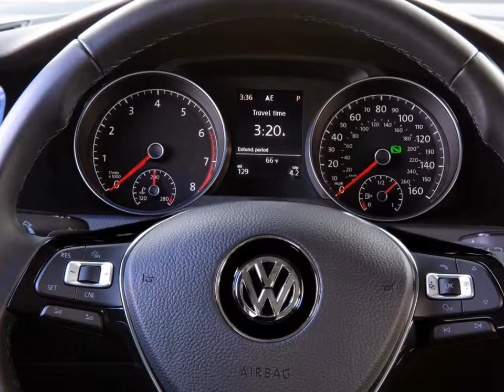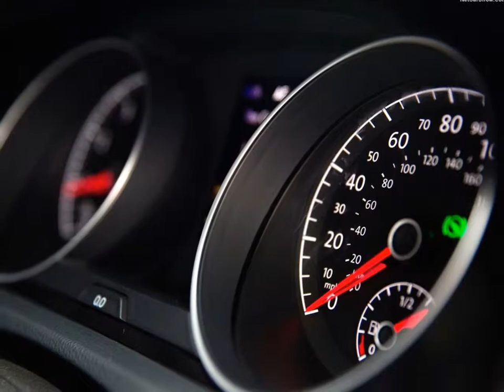2015 Volkswagen Golf Sportwagen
2015 Volkswagen Golf Sportwagen. The latest member of Volkswagen’s seventh-generation Golf family, the Golf SportWagen, goes on sale in U.S. dealerships in April, starting at $21,395 for the 1.8T S model with manual transmission. Volkswagen SportWagen models have long been a top choice for customers who want a versatile and dependable vehicle that provides a sportier driving experience than compact SUVs. Based on the Modular Transverse Matrix (MQB) architecture introduced with the latest Golf generation, the SportWagen replaces the Jetta SportWagen and follows the winning formula introduced with the new Golf line that won the 2015 Motor Trend Car of the Year and the 2015 North American Car of the Year awards. Being bigger yet lighter and more powerful yet more fuel efficient, the SportWagen improves upon its predecessor in every way.